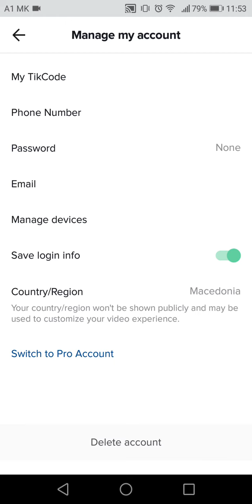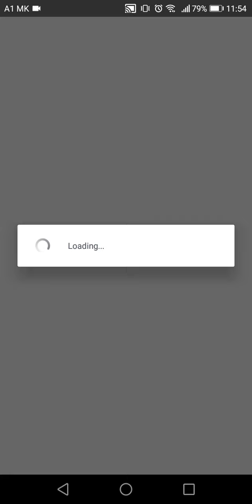DekoTV - How to delete Tik Tok account